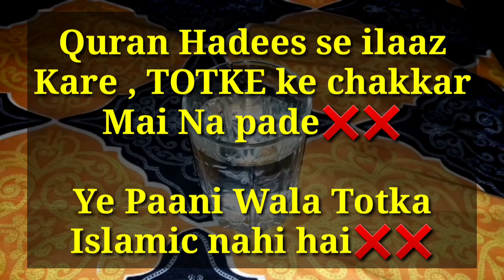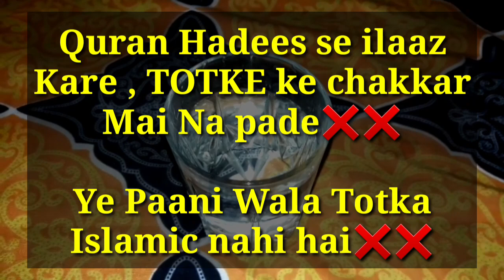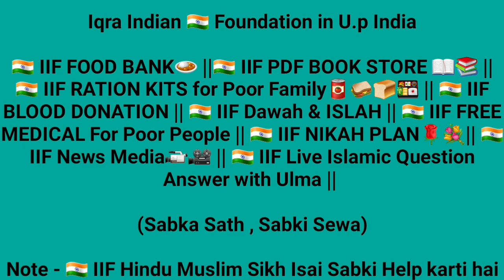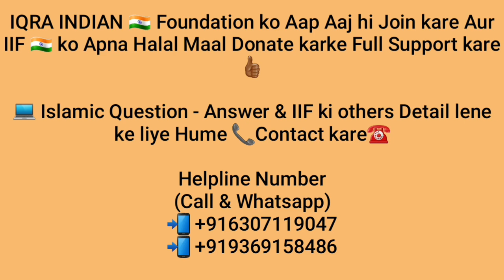पानी वाला टोटका इस्लाम के खिलाफ है || Pani (Water) wala TOTKA Islamic nahi hai by AFFU KHAN